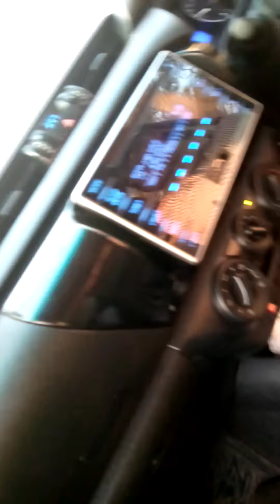Ryan njombo going for work in Toyota Hilux with Friends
2020 going to kajoba in solwezi never mind the language it's just for memories